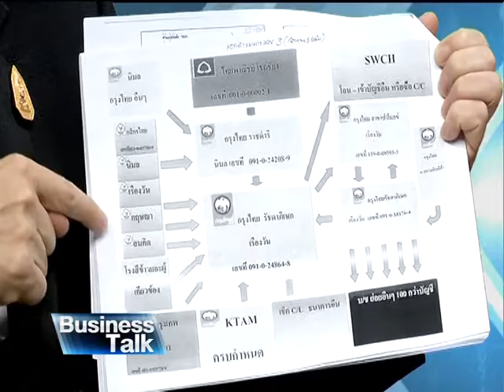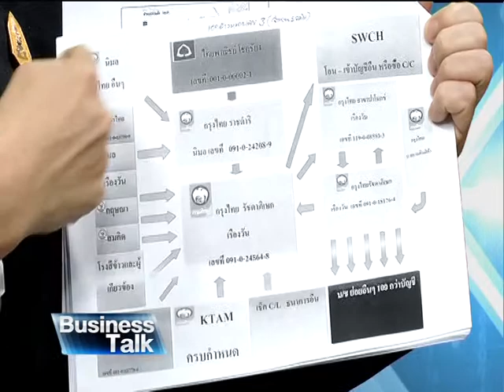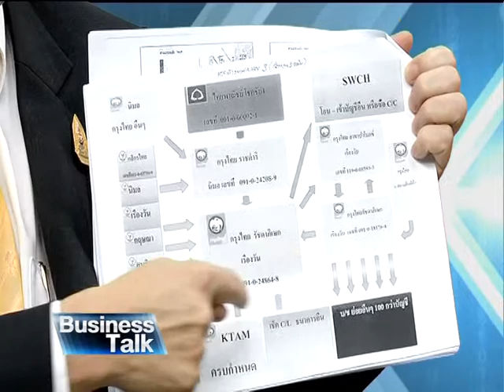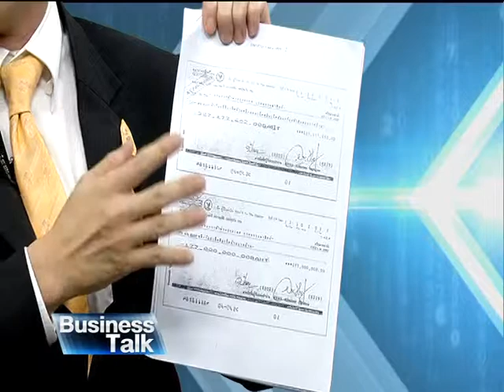เปิดเงื่อนงำทุจริตจำนำข้าว เบรค 3.mp4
นายแพทย์วรงคื  เดชกิจวิกรม  ส.ส พิษณุโลก พรรคประชาธิปัตย์ ให้สัมภาษณ์พิเศษในรายการ Business Talk  กรุงเทพธุรกิจทีวี